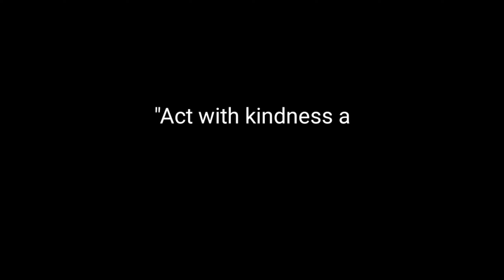ASSESSMENT DAY | Bread and Pastry | May Naligaw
Muling nagbabalik ☺️ thank you for support and love. Everyday may lesson akong natututunan. I'm happy to share my life with you. God bless you 💓